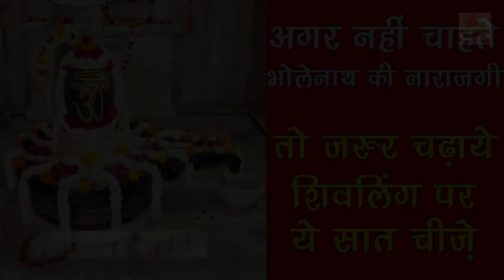अगर नहीं चाहते भोलेनाथ की नाराजगी तो जरूर चढ़ाये शिवलिंग पर ये सात चीजे